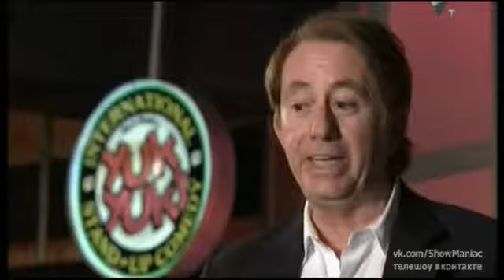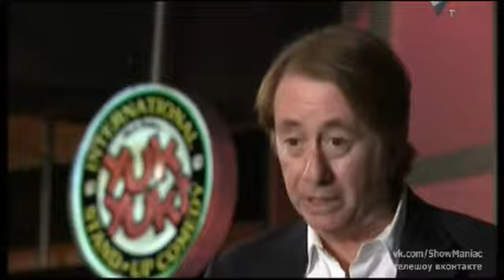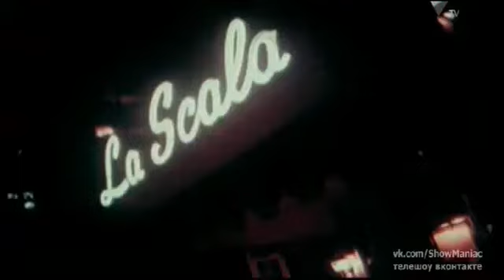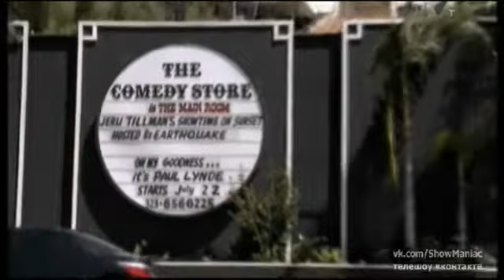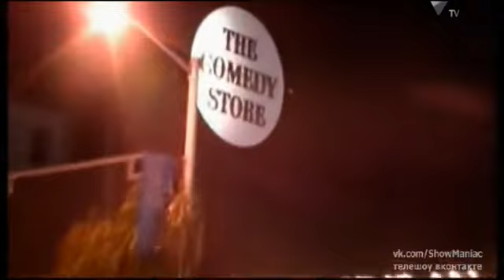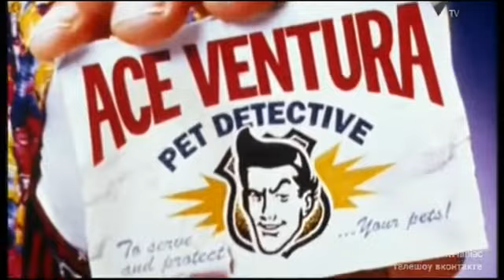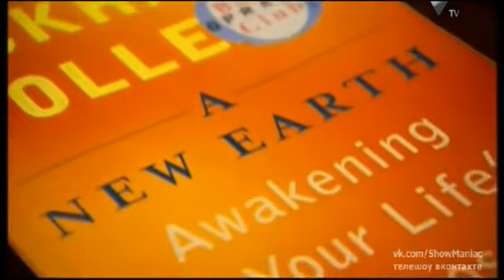ДЖИМ КЕРРИ - БИОГРАФИЯ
:) Это мой новый канал, которая рассказывает о знаменитостях..Поддерживайте лайком и подпиской!